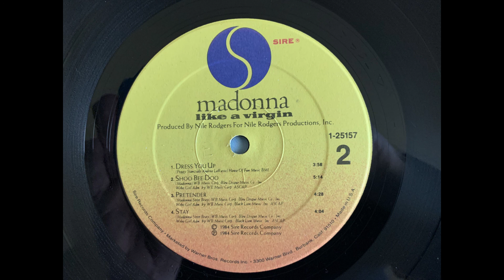Madonna Shoo-Bee-Doo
From the Sire Like A Virgin album